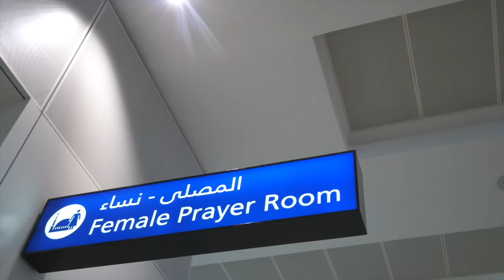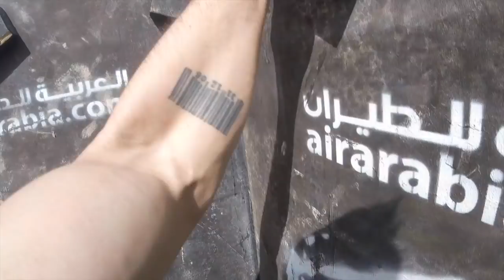Spartan Race Bahrain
Spartan Race en Bahrain, una manera divertida de debutar en este tipo de carreras! Ya os aseguro que no será la última!